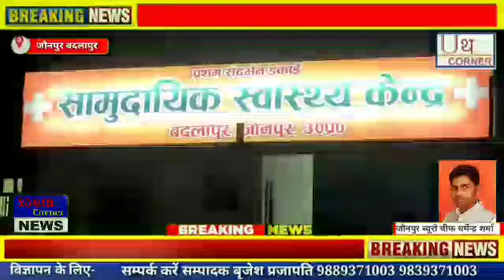बदलापुर में ट्रक की चपेट में में आने ने युवक की हुई मौत,पुलिस ने शव को लिया कब्जे में।